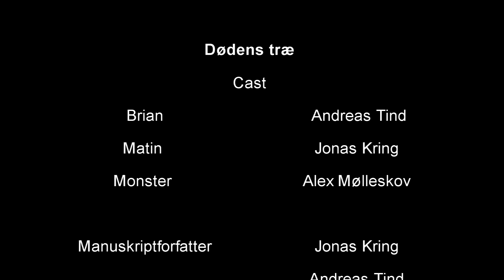Gruppe 2 - Dødens træ